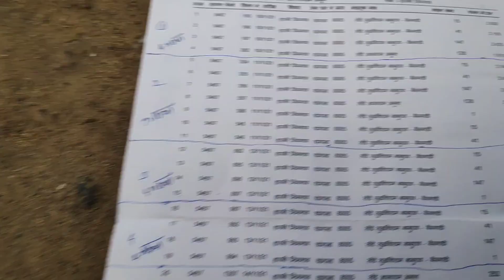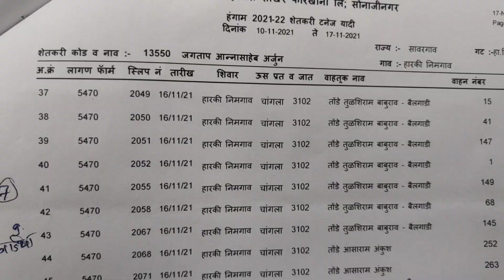सेंद्रिय ऊस एकरी किती टनेज आले पहा,सेंद्रिय उसाचे गुऱ्हाळ तयार करण्याचा विचार आहे sugarcane juggery